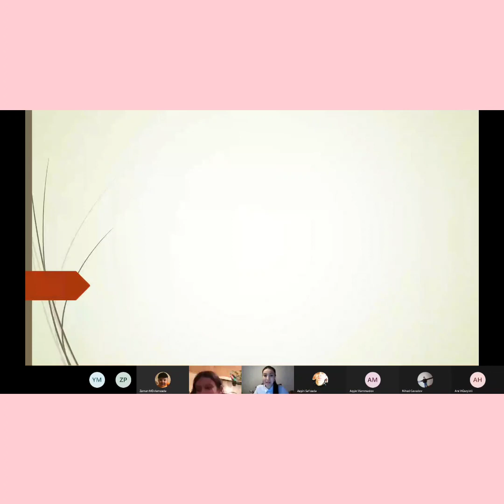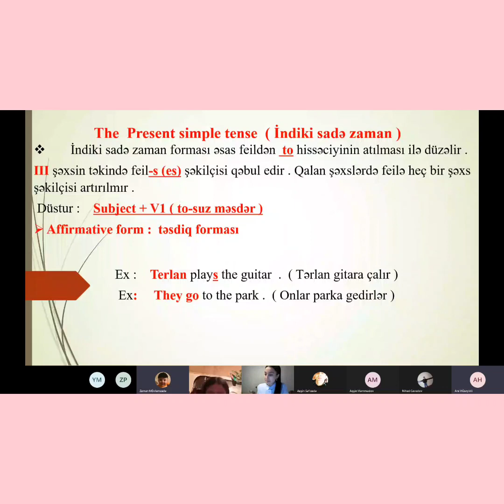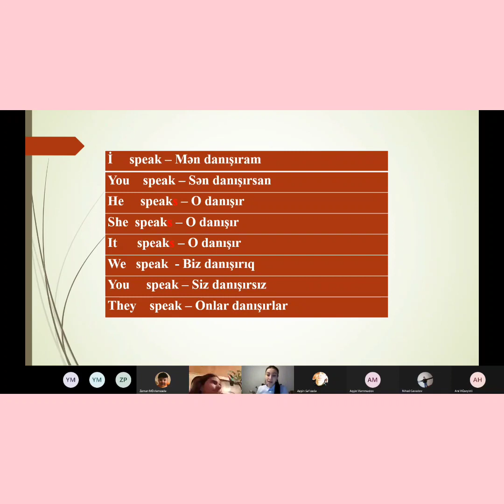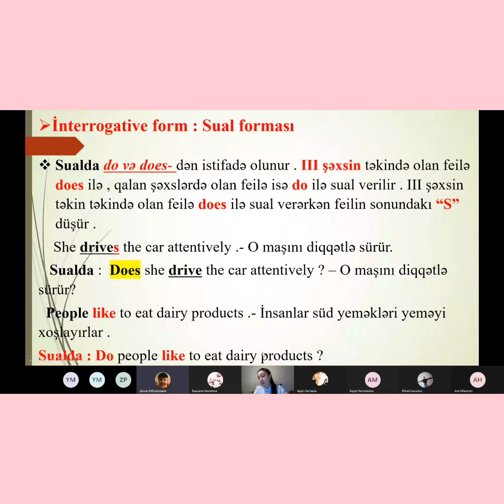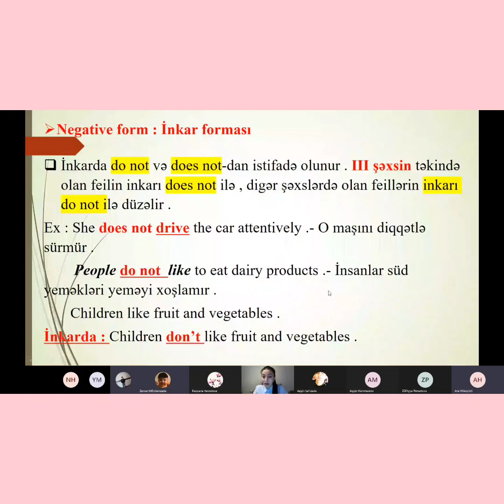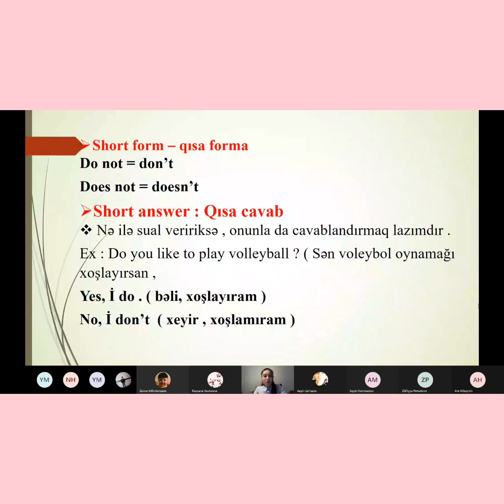Some images from 5th grade's Online lesson☺️☺️☺️🌟☺️☺️☺️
Grammar rule is about 🌟 Present tense 🌟